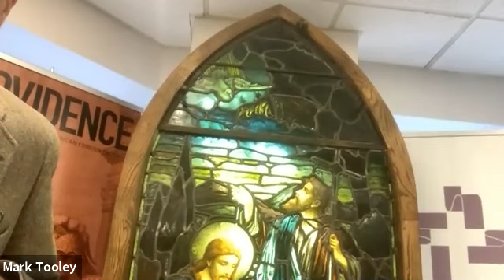IRD Hosts Annual United Methodist Pro-Life Sermon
United Methodism’s pro-life caucus annually marks the anniversary of the Roe v. Wade decision with a worship service. This year, IRD was host for the event featuring the Rev. Paul Stallsworth of Lifewatch.